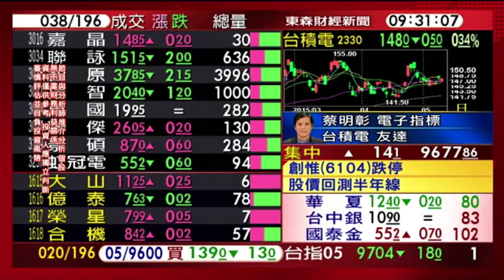0512股動錢潮 盤中嚴選名師蔡明彰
0512股動錢潮 盤中嚴選名師蔡明彰
蔡總說別急，台股本周最慢周五會反彈~反彈三關鍵股:台積電、聯電、友達。